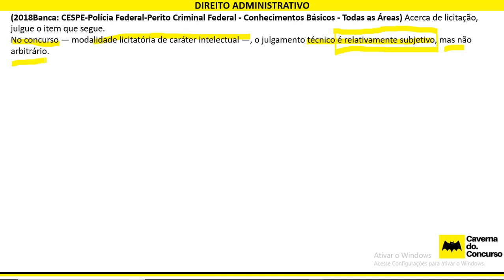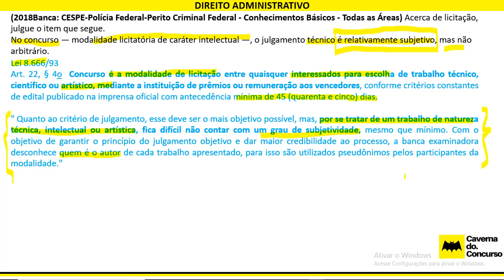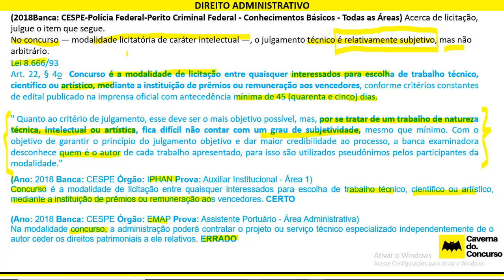#95/100 - D.ADMINISTRATIVO - LEI 8666 - MPU - CESPE - RETA FINAL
(2018-CESPE-Polícia Federal-Perito Criminal Federal - Conhecimentos Básicos - Todas as Áreas) Acerca de licitação, julgue o item que segue.
No concurso — modalidade licitatória de caráter intelectual —, o julgamento técnico é relativamente subjetivo, mas não arbitrário.

EBOOK: LEI 8112/90 - QUESTÕES COMENTADAS 1° ED.

ADQUIRA UTILIZANDO O CUPOM:  CAVERNA DO CONCURSO
VÁLIDO SOMENTE ATÉ 20 DE OUTUBRO DE 2018.